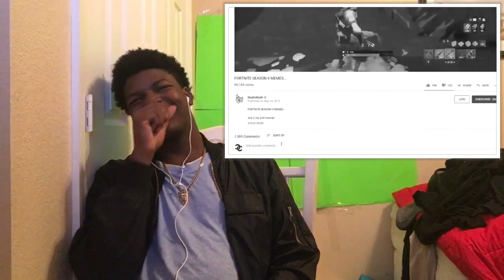CEEDAY IS SCARED AHAHAHAHAHAHA (OFFICIAL REACTION)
CEEDAY noahsnoah Fe4rless SUB4SUB SUBFORSUB SUBTRADE GREASYGROVE FORTNITE REACTION Let HIT 1 MILLION SUBSCRIBERS THIS CHANNEL IS ALL ABOUT DANCING,AMV,AND HELPING OTHER POEPLE GROW THERE CHANNEL COME.SUBSCEIBE AND GROWW YOUR CHANNEL NEXTS🔥🔥🔥.
 MY CREATOR CODE : K3WSBJ

GOAL: 1,300